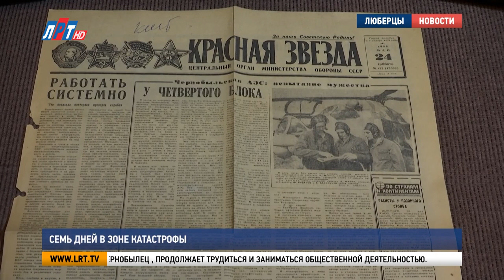Семь дней в зоне катастрофы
35 лет прошло с того дня, когда в Чернобыле произошла крупнейшая в истории мировой атомной энергетики авария. Взрыв, который прогремел на четвертом реакторе в ночь с 25 на 26 апреля, навсегда изменил судьбы многих людей. Из Люберец на ликвидацию последствий катастрофы отправились более 700 человек. Наша съемочная группа познакомилась с одним из свидетелей тех событий – Сергеем Соловьевым.

Сергей Соловьев, участники ликвидации аварии на Чернобыльской АЭС:
«Где-то 10 мая, после праздников, нас вызвали – 6 солдат, капитан отобрал, учили нас три дня на этих станциях СГУ. Нам сказали, что поедете в Чернигов, качать в баллоны азот для Чернобыля. В Чернигов прилетели на вертолёте. У нас форму забрали, документы, все. Переночевали мы ночь и на вертолете нас в Чернобыль на вертолетную площадку. Там на БТРе отвезли на станцию».

19-летним парнишкой он тогда не понимал, что попал в эпицентр масштабной катастрофы. До окончания службы в армии в Винницкой области оставалось чуть больше года. Неожиданная командировка в Чернобыль навсегда осталась в памяти.

«Вертолеты швыряли туда свинец, песок. Один раз попал куда-то этот вертолёт. Оттуда такой оранжевый дым. Я такого цвета вообще в природе нигде не видел. Привозили партизан, запасников, которые чистили крышу, ну они посидят часа два, потом уходят на работу, а обратно уже их, видать, сразу увозили».

Чернобыль оставил отпечаток не только в памяти, но и на здоровье. В зоне аварии Сергей Соловьев провел семь дней и семь ночей.

«Кормили нас очень хорошо, с вертолетной площадки возили, три раза УАЗик приезжал в день. Нас спасло, что желудок всегда был полный, радиация бьет по желудку сразу».

После успешного выполнения задачи Сергея Соловьева вместе с сослуживцами отправили в военный госпиталь. Лишь потом молодые парни узнали, что лечились от лучевой болезни. В 90-м году во время диспансеризации у ликвидатора аварии выявили несколько хронических заболеваний. Но, несмотря на все это, закаленный жизненным опытом чернобылец , продолжает трудиться и заниматься общественной деятельностью.

«Сейчас вот на пенсии, все равно, не могу я сидеть, такой, наверное, человек».